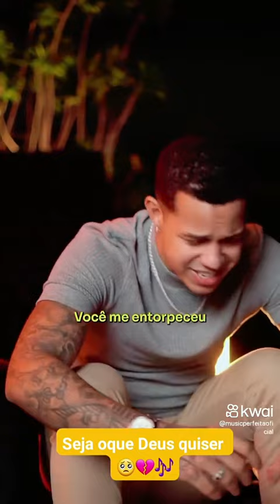26 de junho de 2024